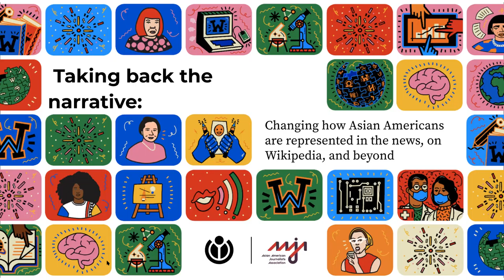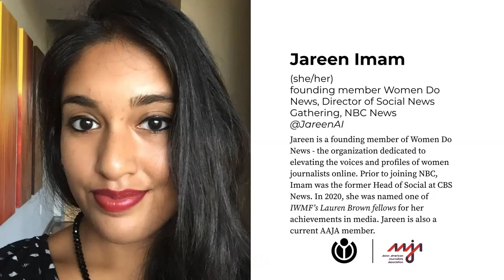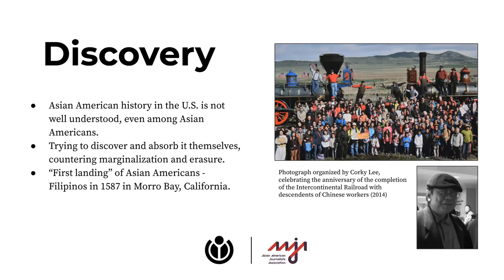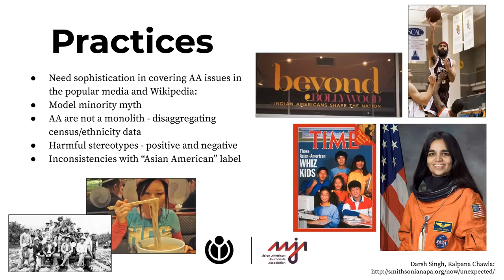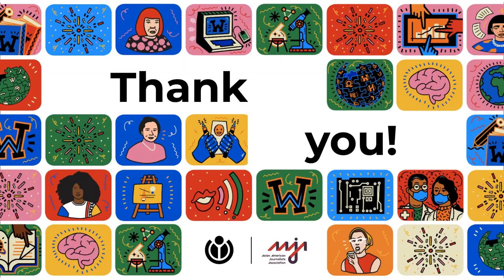Changing how Asian Americans are represented in the news, on Wikipedia, and beyond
The Asian American Journalists Association (AAJA) and the Wikimedia Foundation co-hosted the virtual event, “Taking back the narrative: Changing how Asian Americans are represented in the news, on Wikipedia, and beyond”.

This past year we saw a rise in acts of violence and xenophobia perpetrated against people of Asian descent, further exasperating biases and a lack of representation of AAPI voices in the media and across the web. Speakers discussed how Wikipedia and journalists can act as partners to increase the representation of AAPI voices in the news media and online landscape, address biases, and encourage everyone to get involved in amending these critical gaps.

The event brought together expert speakers from journalism, Wikipedia, and the nonprofit sector working to improve the representation of AAPI communities across the internet and media landscape.

Speakers  included:

Andrew Lih, Wikimedian at Large, Smithsonian Institution (@fuzheado)

Lori Matsukawa, former KING TV news anchor, NBC Seattle

Jareen Imam, founding member Women Do News, Director of Social News Gathering, NBC News (@JareenAI)

Anusha Alikhan (moderator), Senior Director Communications, Wikimedia Foundation, (@AnushaA100)